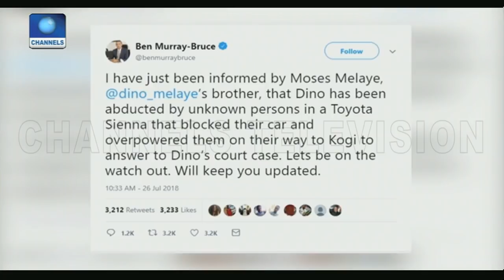Buhari Support Group Storms Street, Demands Saraki's Resignation Pt.1 26/07/18 | News@10